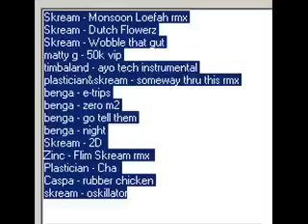The Doobstep Mix 4/28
Skream - Monsoon Loefah rmx
Skream - Dutch Flowerz
Skream - Wobble that gut
matty g - 50k watts vip
timbaland - ayo tech instrumental
plastician & skream - someway thru this rmx
benga - e-trips
benga - zero m2
benga - go tell them
coki & benga - night
Skream - 2D
Zinc - Flim Skream rmx
Plastician - Cha
Caspa - rubber chicken
skream - oskillator